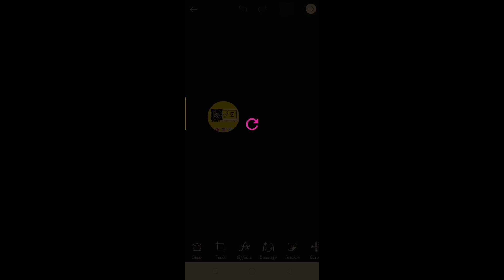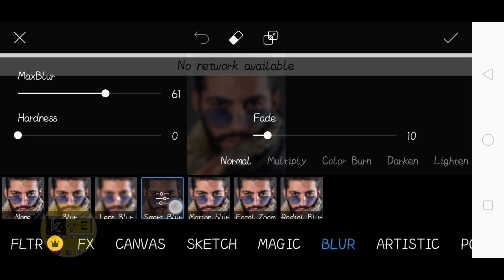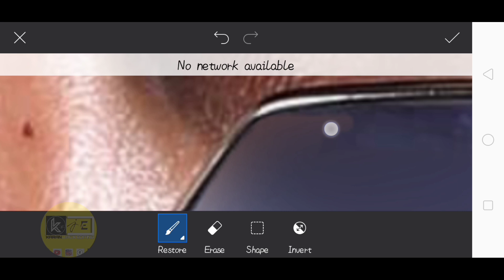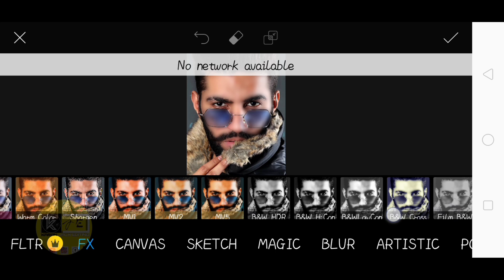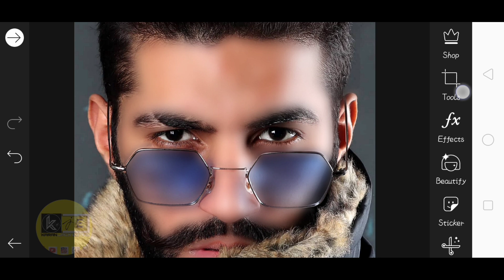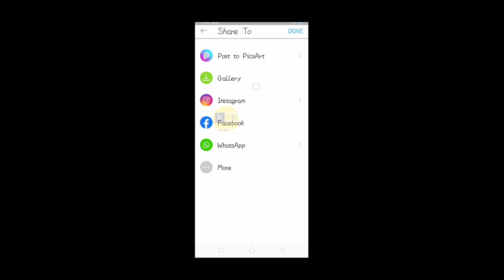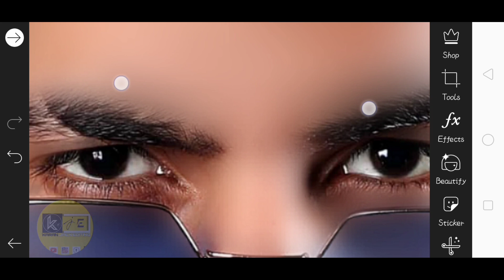Picsart Face smooth retouching new tutorial video 2020 how to retouch in picsart New skin smoothing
Picsart Face smooth retouching new tutorial video 2020 how to retouch in picsart skin smoothing retouching
piximperfect, smooth skin photoshop skin retouching retouch skin airbrush skin skin texture skin smoothing

PicsArt new🔥trending photo editing kaise karen ? Instagram viral photo Editing

😘Keep sporting
😍keep Watching